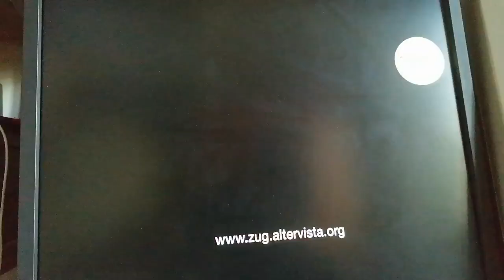ZUG live for "Achtung Achtung supports Electrowerkz" (Twitch)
Achtung Achtung supports Electrowerkz
Streaming Live Twitch 06/12/20
djs: Gertrud Stein & Dave
Contribution from: Zona Utopica Garantita (IT), LinearF (DE), Mangelexemplar (DE)

All proceeds of donations go to the legendary venue Electrowerkz, home of the alternative / goth club Slimelight for over 25 years in London